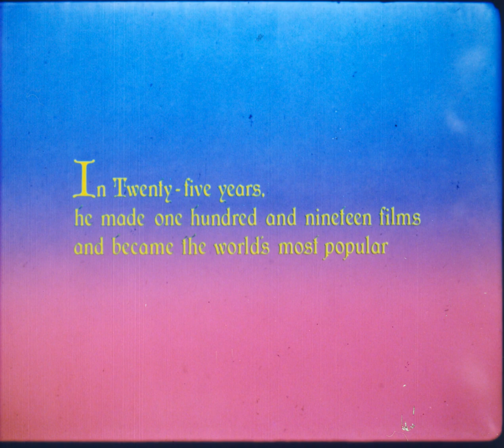Mickey's Christmas Carol (1983) - The Rescuers (1977) 35mm film trailers, flat open matte, 2160p